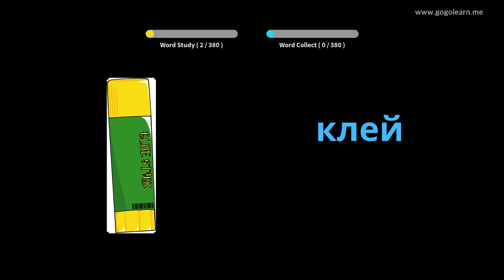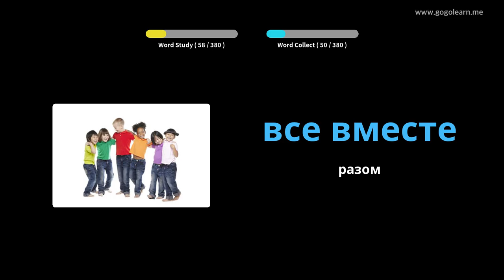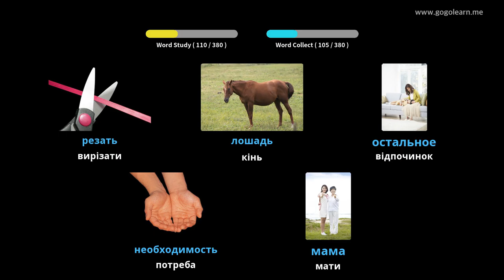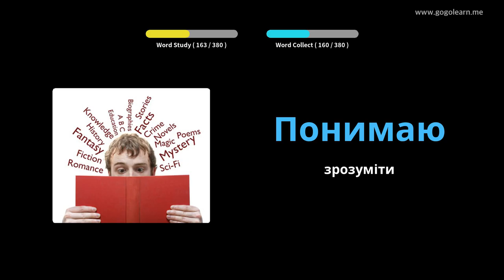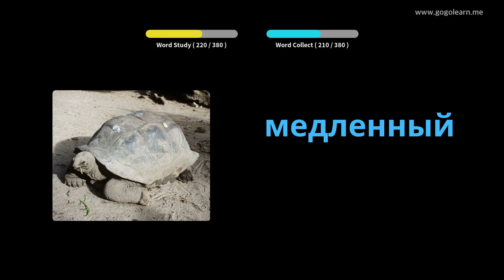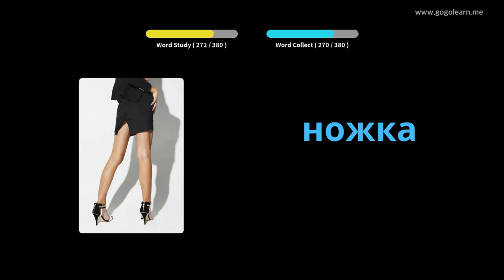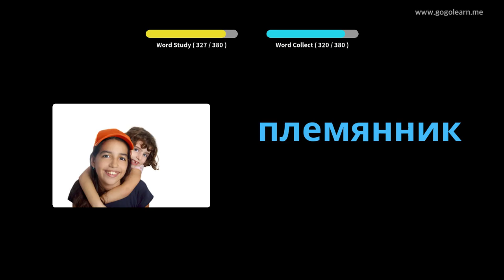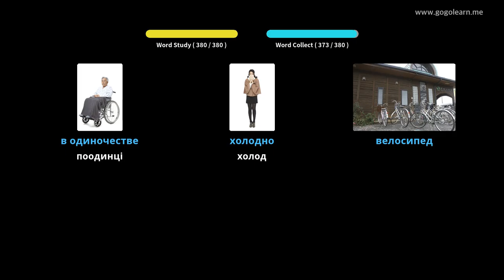Російська лексика Основні діти | Golearn